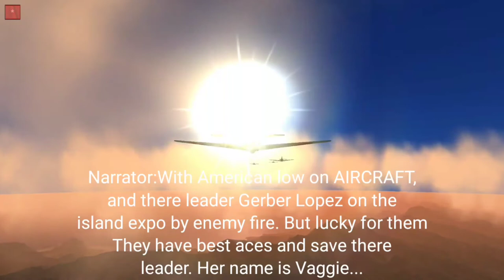Episode 4 Flashbacks: Vaggie vs Azalea and Tetsuzo Japanese ace pilots. Fan fiction film.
These characters belong to Vivzepop not mine

And is a serie and special video for someone that help me and that person is,
Vaggie De Hazbin Hotel